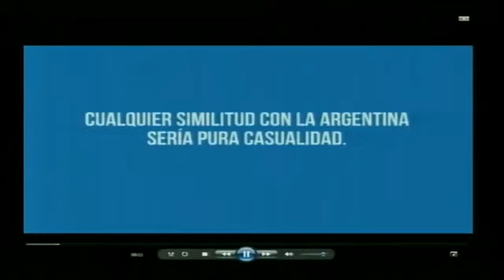Kicillof y Costa sobre la escasez de tampones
El Ministro de Economía, Axel Kicillof, y el Secretario de Comercio, Augusto Costa, sobre la escasez de tampones. 12 de febrero de 2015.